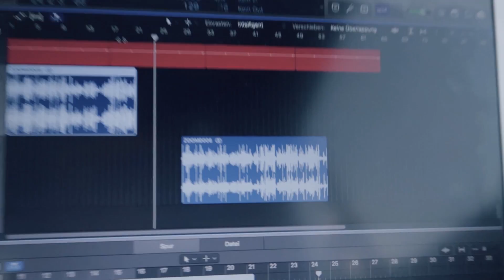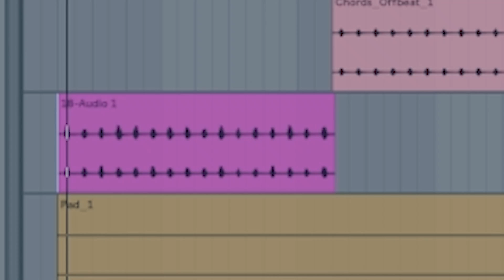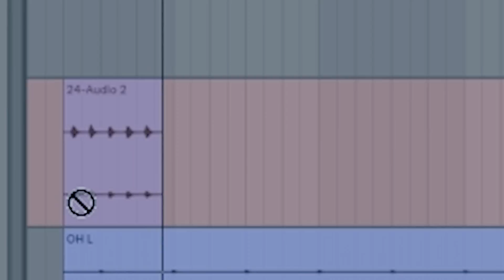Trap Reggae Song produzieren?! Wie? PIMPMYMUSIC Ep. 5 | Vincent Lee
What's good ? ^_^/)
Seit langem wieder ein kleines PIMPMYMUSIC Video am Start, aber dieses Mal mit 2 Gästen am Start. B.A. & Leihkauf. Was denkt ihr, sollte ich hin und wieder mal Gäste einladen, die bei dem Format ihren Song aufpimpen möchten?

Und vergesst nicht deren Videos abzuchecken ;-)